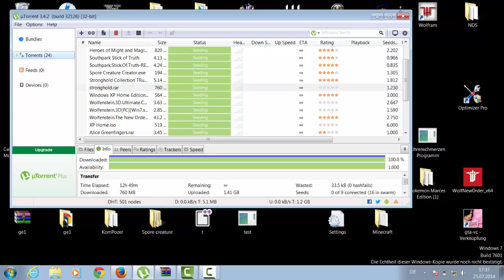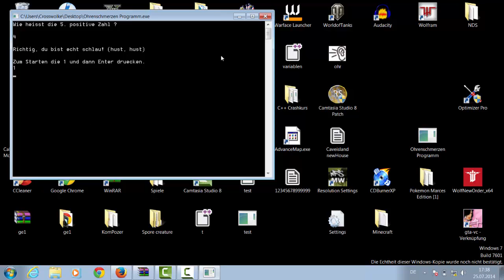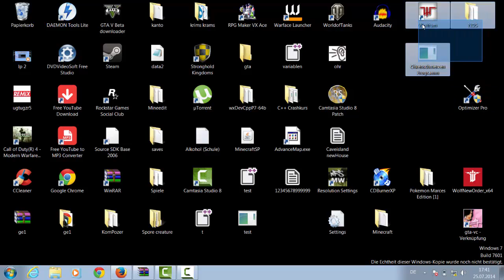Ohrenschmerzen App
Habt Spaß mit dem Programm ;D